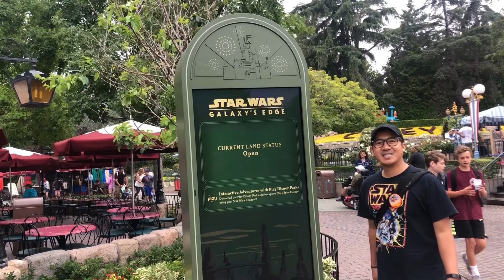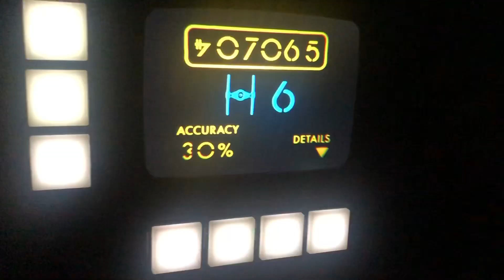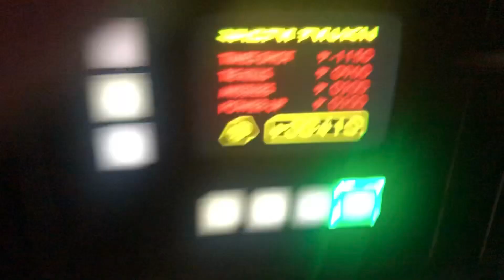Star Wars: Galaxy’s Edge | Millennium Falcon | Blog/Vlog Randomness: Disneyland | Anaheim, CA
After THREE Years, TWO Months & THIRTEEN Days... In a Galaxy FAR FAR AWAY 🌌

It’s our first time Disneyland here in California and apart from all its magical amazement with all its characters and rides, this new Star Wars attraction made the wait all more worth it. 🤩

This first installment is purely about Star Wars Galaxy’s Edge and our Millennium Falcon Experience. 🙌